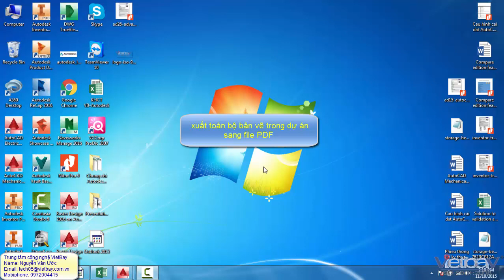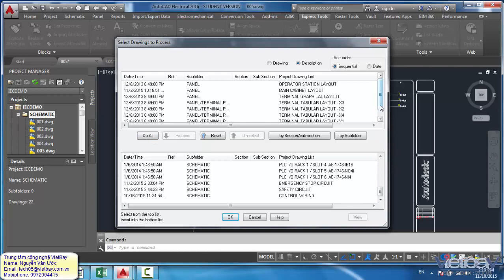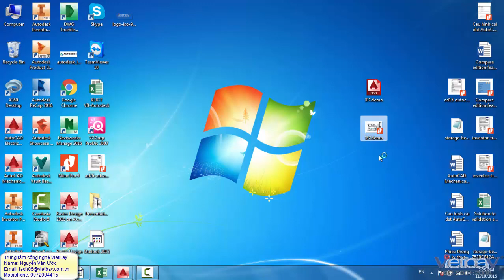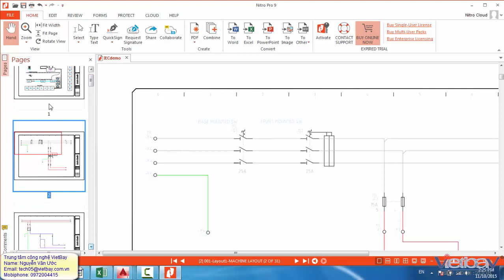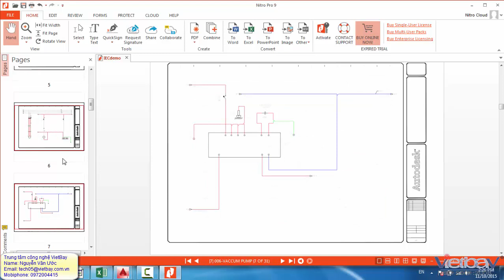Xuất toàn bộ bản vẽ trong dự án sang file PDF-AutoCAD Electrical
AutoCAD Electrical 2016
Product Design Suite Ultimate 2016